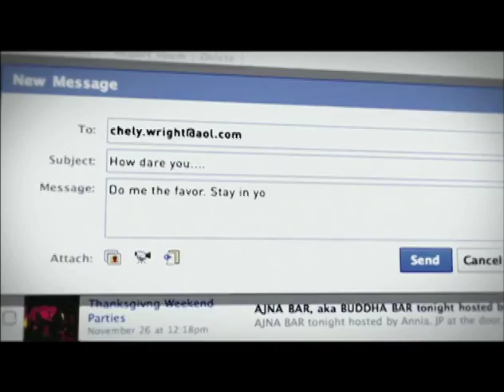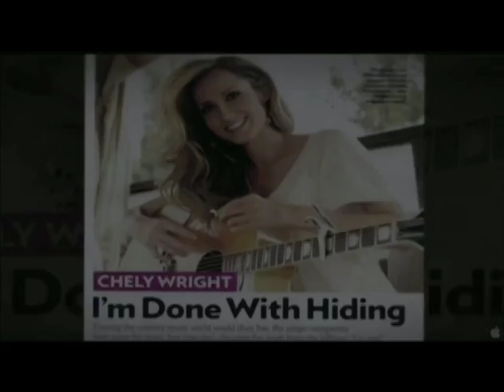LIKEME® Lighthouse "Beginnings"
The LIKEME® Lighthouse is a LGBT Center that provides a broad array of services for the lesbian, gay, bisexual, and transgender community in Kansas City, Missouri. In this video, Chely Wright and Thomas Roberts discuss Chely's vision for the Lighthouse and the Grand Opening.